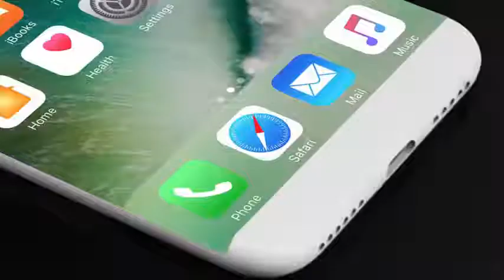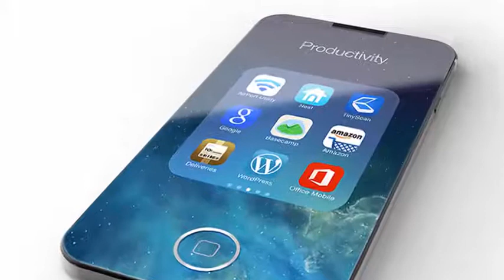A11 Apple Processor in iPhone 8 & iPhone 7s & iPhone 7s Plus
Apple will release three iPhone models this year, including the iPhone 8, iPhone 7s, and iPhone 7s Plus.
the iPhone 8 will offer more features than iPhone 7s and iPhone 7s plus but it has come to light that all will have the same processing chip A11 Apple processor.
the company manufacturing the processor is mass producing 50 million units before june. It will manufacture a total of 100 million A11 processor chips before the end of the year.

It is being said that Galaxy S8 is using Snapdragon 835 processor. A11 will offer similar performance.